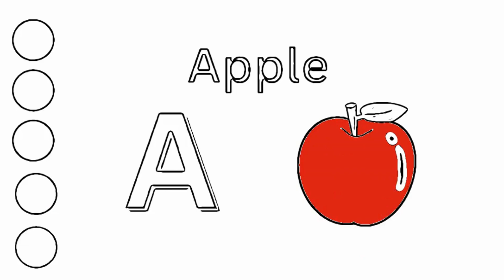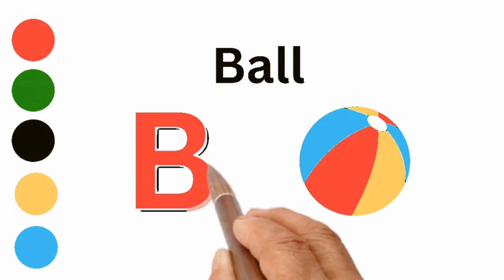ABC Drawing, Painting and Coloring for Kids, Toddlers | Learn How to Draw, Paint: Happy kids TV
Hi kids. Welcome back again. Adventures with ABC  ABC Drawing, Painting and Coloring for Kids, Toddlers | Learn How to Draw, Paint:

Happy kids TV